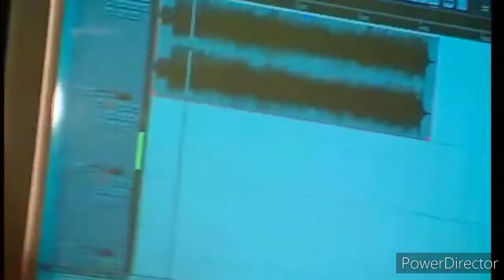Mar y Thiago parte 13 3/4 (Cap 61.62.63.64.65)